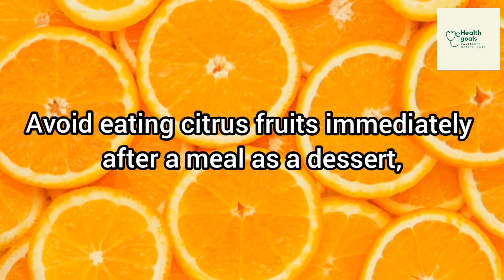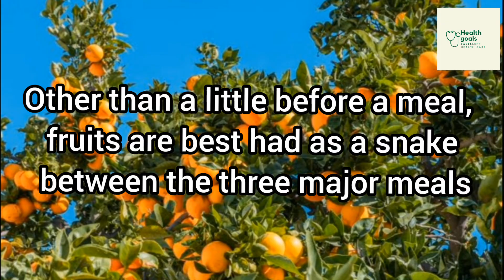Health benefits of orange and what is the best time to eat orange?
✅ Health goals ✅
10 Health Benefits of oranges and what is the best time to eat orange?
Protect your cell from damage.
Help your body to make protein that heals wounds and give you smoother skin.
Boosts your immune system your body's defence against.
Defend against constipation.
Enhance vision.
Enhance dental health.
Protect cardiovascular system.
Prevents formation of kidney stones.
Contains a high amount of vitamin C.
Reduce heart disease risk.

What is the best time to eat orange?
watch the video for answer